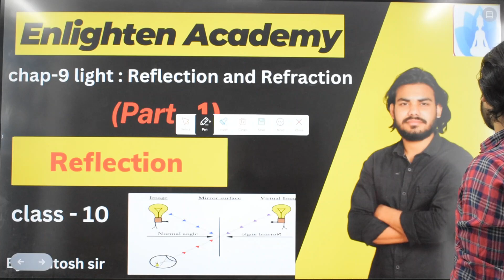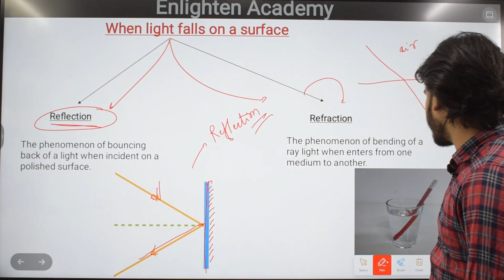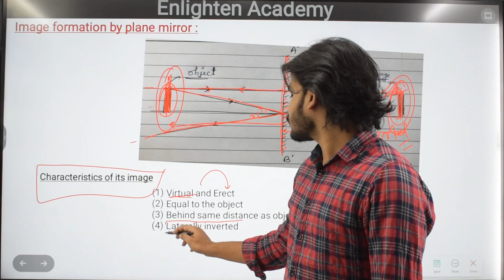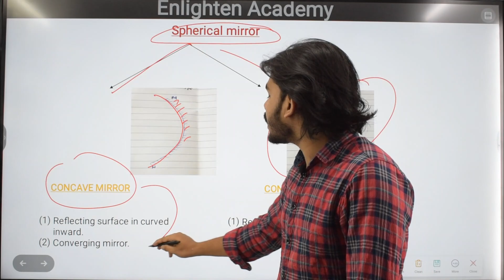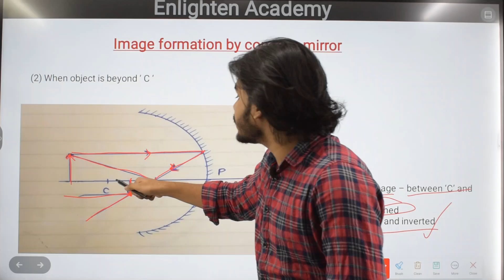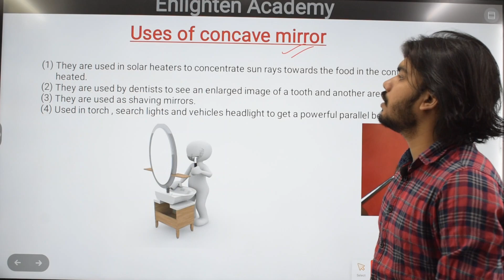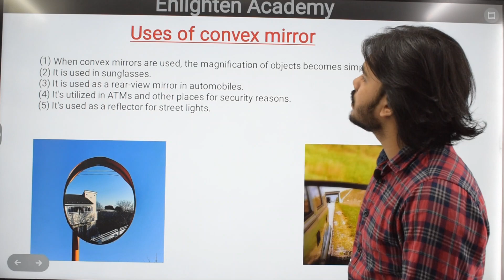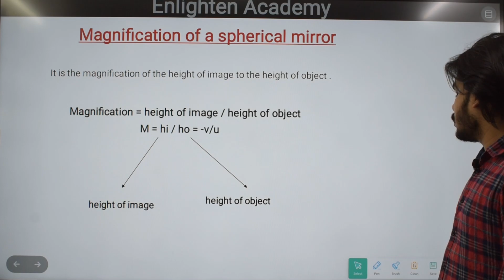Class-10th chap-9 light/Reflection (Part-1) by Santosh Sir